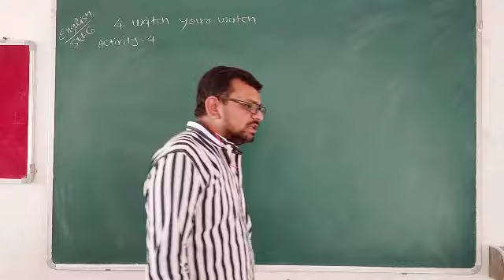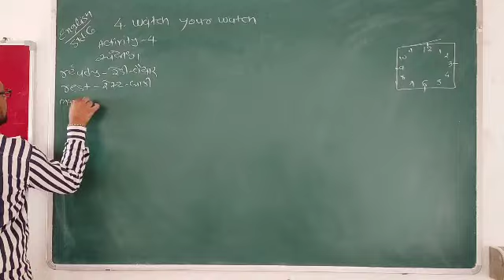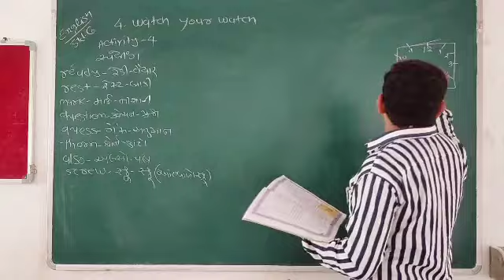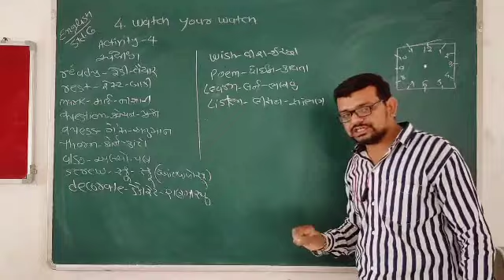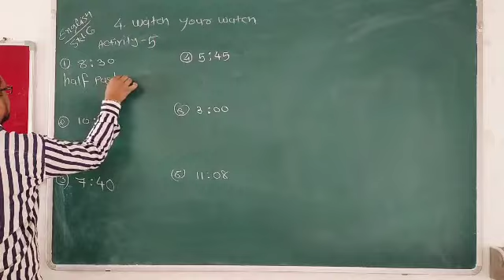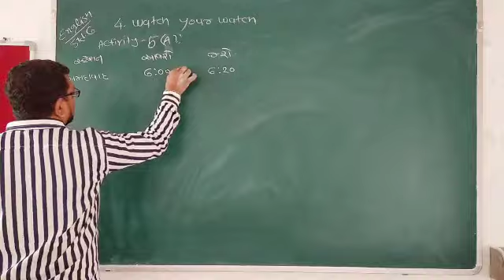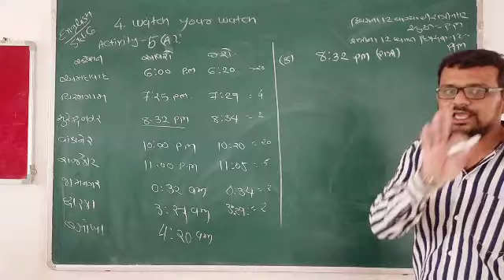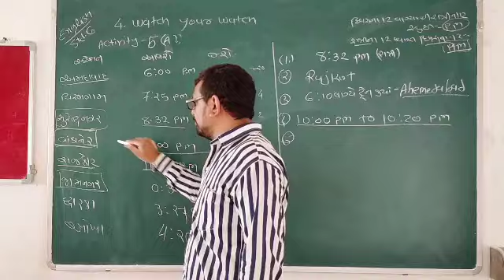std-6 unit-4 Watch Your watch activity 4 to 6 ( A)